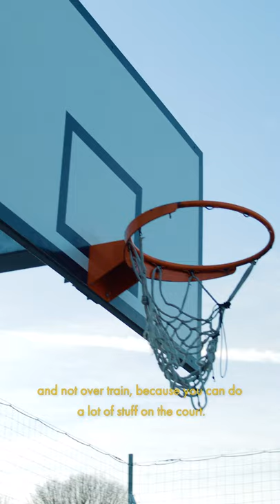Temi Fagbenle Interview